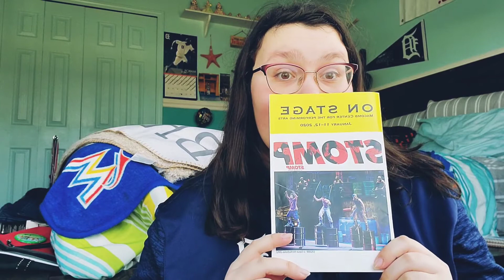January and February Recap 2020 **NEW CHANGES ALSO**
This is about my January and February went of 2020. I love everything about these months and I hope I can continue the journey to amazing success in the up coming months. Love ya guys.
Brianna.